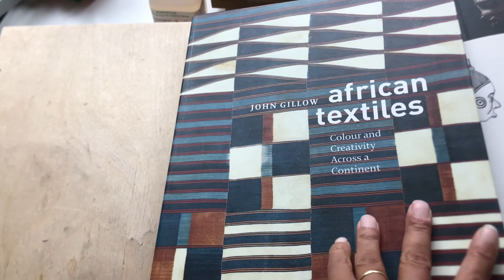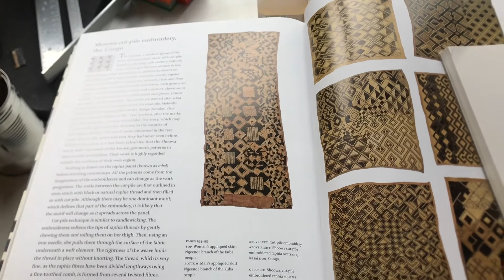Makila Nsika | Meet the Maker | Shine 2021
Makila is a London based jeweller, born in the Republic of Congo. She discovered her love of jewellery making while regularly visiting her father in Congo, between 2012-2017, and spending time with artists and artisans in their studios. She is particularly influenced by a locally renowned painter and sculptor Remy Etsion, who told her the history of the disappearing crafts around her and the hidden symbols in objects and paintings. This started Makila’s fascination for how objects – especially jewellery – are made, and for how the materials chosen to make them are testimonies of our attachments to a time and place, as well as of the way these bonds evolve over time.

Makila first taught herself basic soldering and metal shaping techniques and sold pieces in Spitalfields market. Hooked, she joined City Lit in London to study fine jewellery. This comprehensive course has enabled her to identify her direction and create her first collection.

Makila's collection was first shown as part of Shine, the Goldsmiths' Centre's annual new talent showcase, which supports emerging makers through an innovative training programme to get market ready.

Discover and shop from all emerging makers supported by the Goldsmiths' Centre's programmes